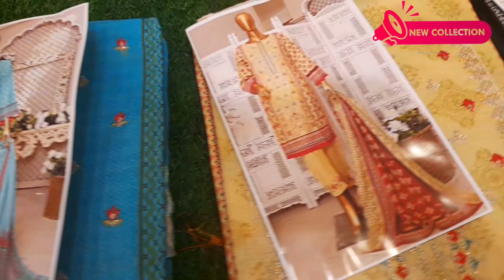CUTWORK BIN-SHAFA Luxury Digital Printed Lawn EMBROIDERED Cutwork Series #2023#nathasfabrics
*BIN-SHAFA Luxury Digital Printed Lawn EMBROIDERED Cutwork Series 2023*

Lawn Three piece suit
 *SHIRT* _Digital Printed  Neckline Embroidered Lawn_
 *DUPATTA* _Digital Printed Cutwork Lawn_
 *TROUSER* _Dyed Cotton_

 _10 Designs Single Color_,
_10 suits in Set_📦

# PRINTED EMBROIDERY_LAWN_COLLECTION_2023.

اسلام وعلیکم سب کسٹمرس اور دوستو

 آپ لوگوں کو ہماری نئی اپ ڈیٹس نہیں مل رہی،  تو آپ سب گروپ میں شامل ہوسکتےہیں- آپ سب کو ہماری ساری نئی کلیکشن ملے گی-
*Aoa All agr koi Reseller bhai/Bhen dost work karna chaahty hai to group Join kain sakta he. *

Stock available only on Advance Booking without payment no order will be confirmed by

Stitching facility in Reasonable Price is also available

Thanks
Nathas Fabric store